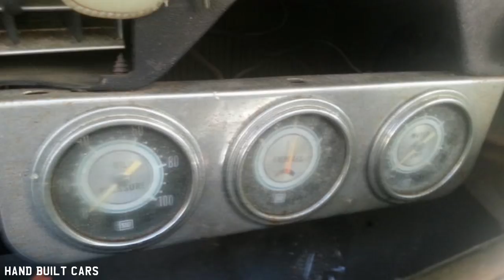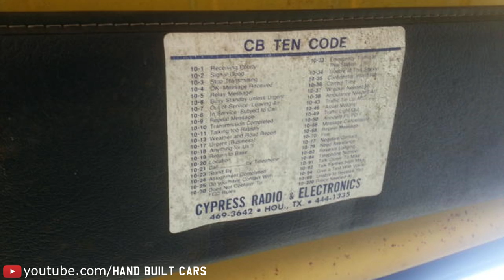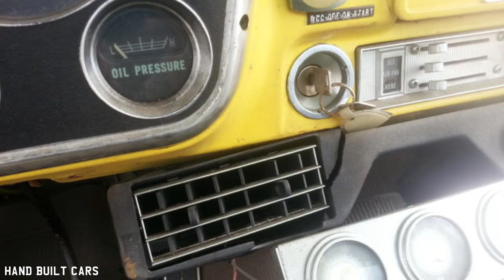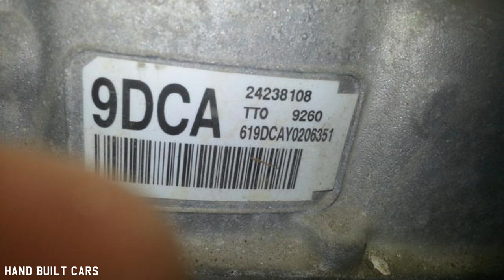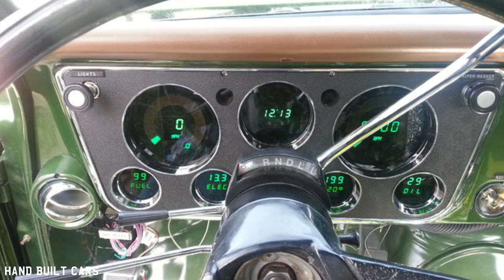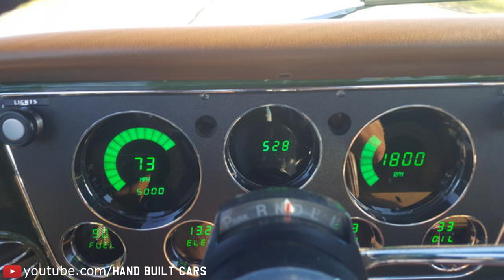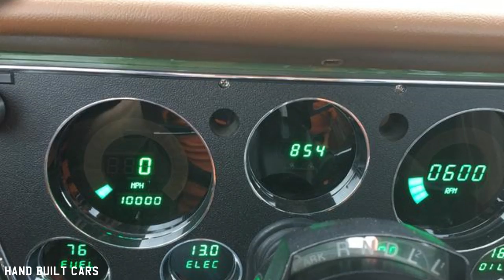1970 Chevrolet C10 Custom Short Stepside Pickup Truck Restoration Project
1970 Chevrolet C10 Custom Short Stepside Pickup Truck Restoration Project